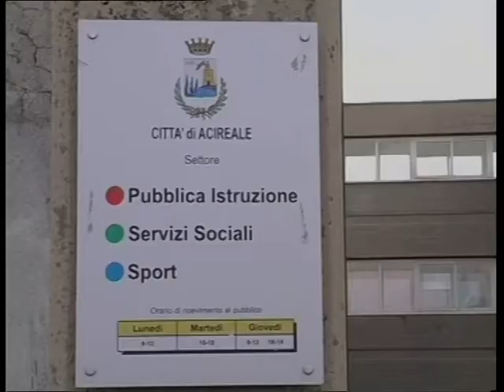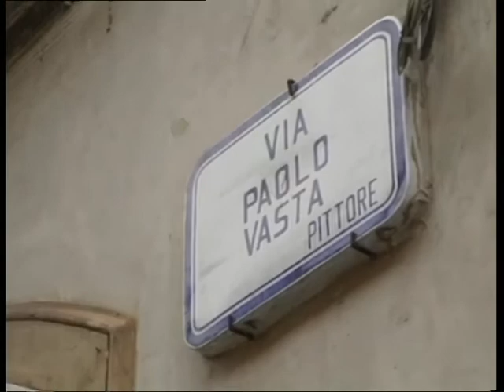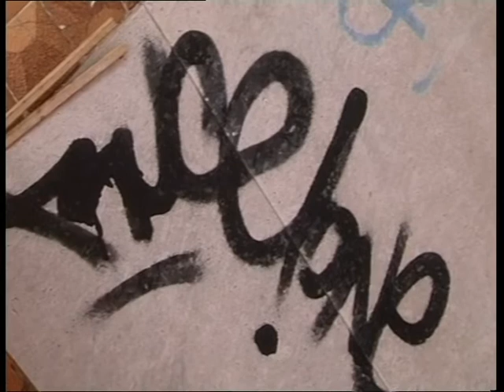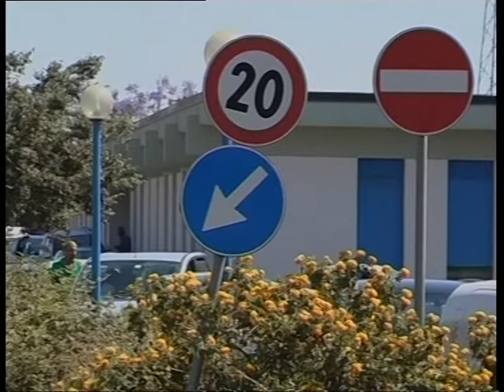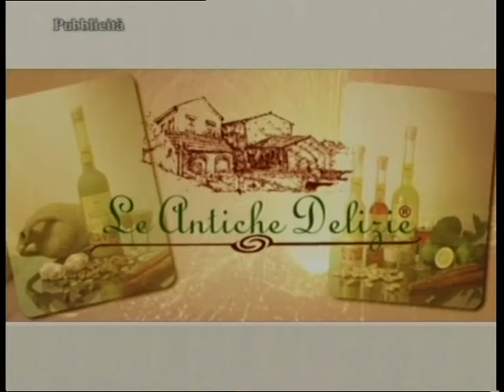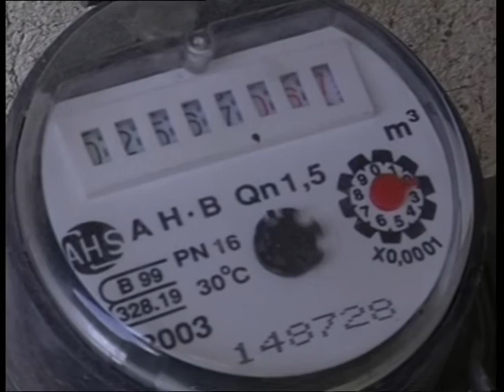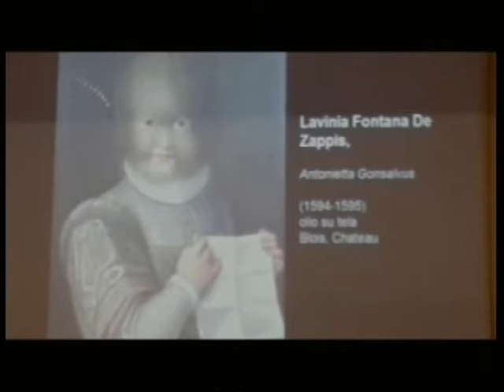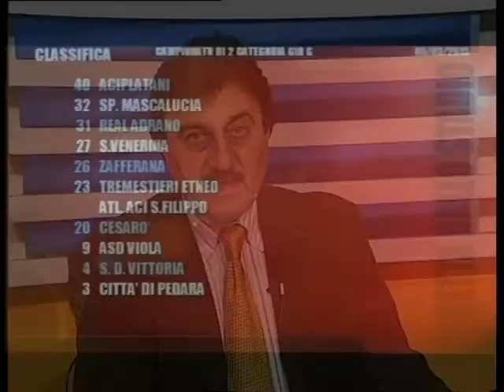TG REPORTER 5 MAR 2015